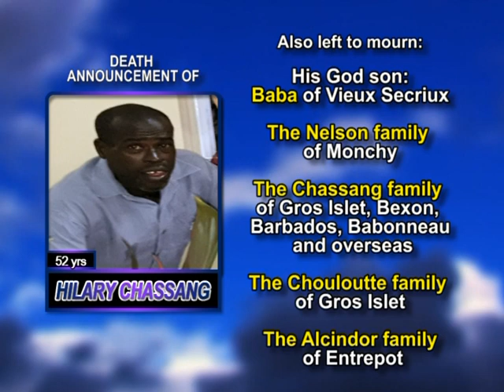Hilary Chassang long